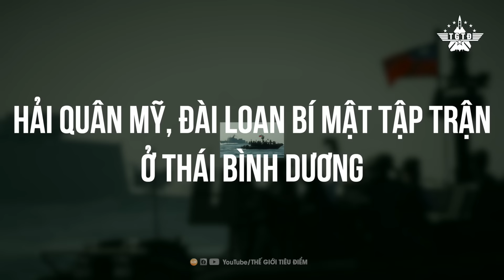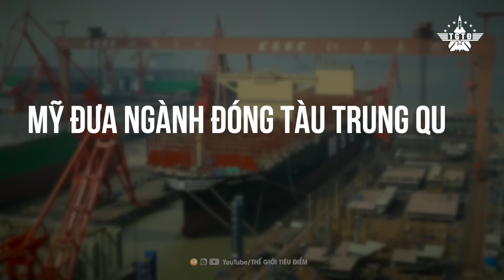Sóng Ngầm Đã Nổi, Mỹ Tăng Tốc Liên Minh Bủa Vây Trung Quốc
📮Mời các bạn theo dõi những video khác:
Liên Minh Nga - Trung Ngày Càng Khăng Khít, Mỹ Tung Chiến Lược Đối Phó Ra Sao?
Trung Quốc Xây Lò Phản Ứng Hạt Nhân Nổi Trên Biển Đông, Tình Hình Rất Nóng
Ngân Sách Quốc Phòng 2025 Của Mỹ Gửi Tín Hiệu Răn Đe Mạnh Mẽ Đến Trung Quốc